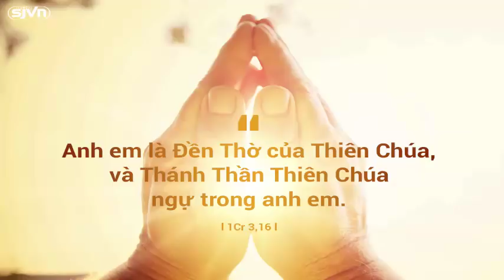Đài phát thanh Vatican, thứ năm 09.11.2017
Chương trình hôm nay gồm có:
- Bản Tin
- Gặp Đức Giáo Hoàng
- Chứng tá tha thứ của người phụ nữ chịu nạn bạo hành
- Chứng minh tình yêu